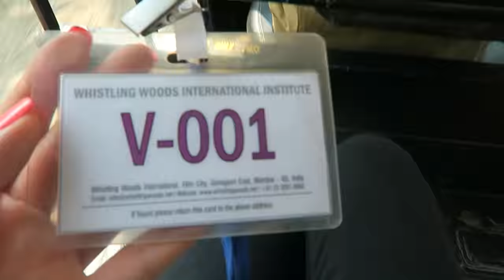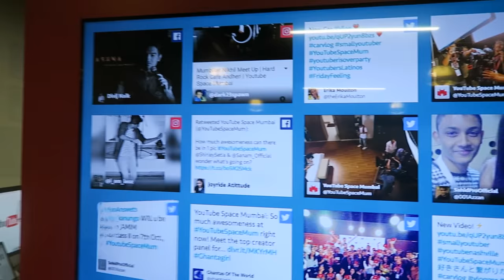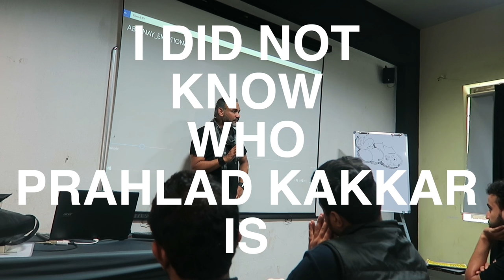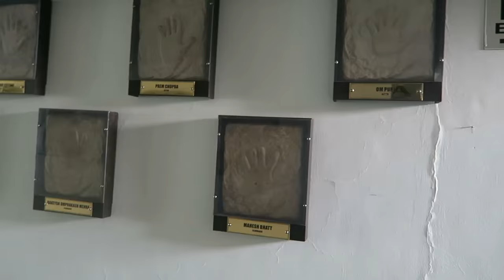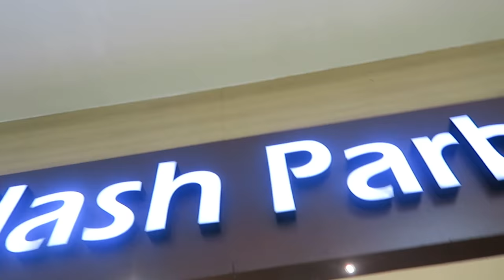FILMING AT YOUTUBE SPACES MUMBAI - MUMBAY DAY 441 | INDIA | TRAVEL VLOG IV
We visit YouTube Spaces Mumbai and film a collab with the wonderful Dhwani Bhatt! Also I meet the famous Indian ad guru Prahlad Kakkar and sit in on an advertising lecture.